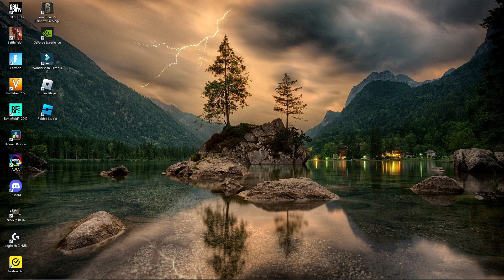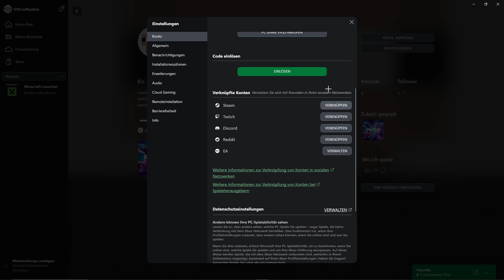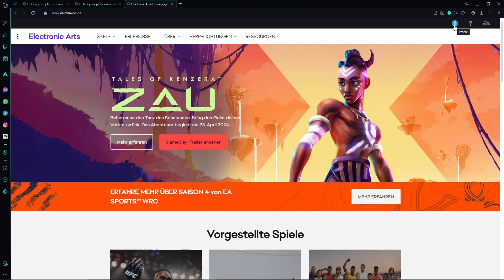XBOX VERKNÜPFUNG aufheben | Xbox verknüpfte Konten entfernen Tutorial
In diesem Tutorial zeige ich dir, wie du bei deinem Xbox-Konto bestehende Verknüpfungen mit verschiedenen Apps oder Diensten wie Steam, EA und mehr aufheben oder trennen kannst. Erfahre, wie du Schritt für Schritt vorgehst, um deine Konten zu entkoppeln und die Verbindungen zu trennen.

Ich erkläre ausführlich den Prozess, um Verknüpfungen mit Plattformen wie Steam, EA und anderen Diensten zu entfernen, und gebe praktische Tipps, um mögliche Probleme zu lösen. Egal, ob du deine Accounts neu organisieren möchtest oder einfach eine Verbindung aufheben möchtest, dieses Tutorial ist für dich!

Schau dir das gesamte Video an, um zu erfahren, wie du deine Verknüpfungen schnell und einfach lösen kannst.

0:00 Einleitung
0:15 Verknüpfung über Xbox aufheben
1:21 Verknüpfung über anderen Dienst trennen
2:34 Outro

Xbox Account Verknüpfte Konten trennen, Xbox Verknüpfung Verbindung aufheben, Xbox Steam, Ea Verknüpfung trennen Tutorial Deutsch 2024.